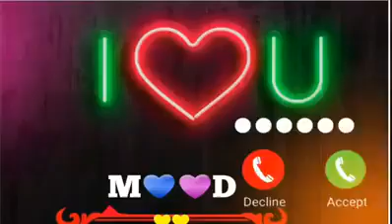Vivo phone message tone, vivo ringtone Il vivo message ringtone || vivo trending ringtone। Message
tq